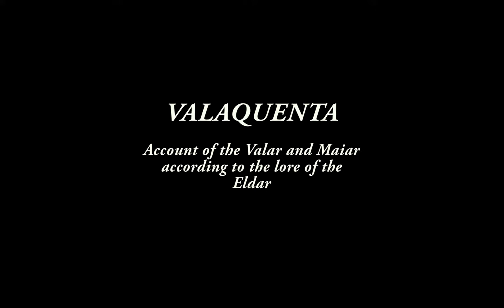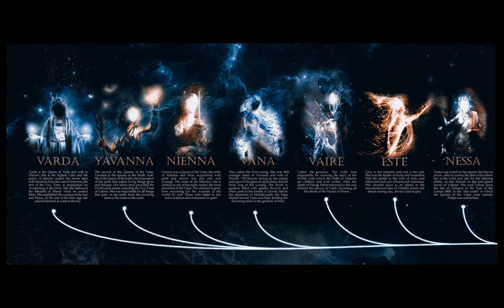Valaquenta - J. R. R. Tolkien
The Silmarillion
VALAQUENTA - Account of the Valar and Maiar according to the lore of the Eldar
Audiobook

Valar is the name given to the chief Ainur following their descent to Arda. The Ainur were angelic spirits created by the supreme deity, Ilúvatar. The most powerful of the Valar was Melkor, who became corrupt, and ceased to follow the will of Ilúvatar. The fourteen remaining Valar continued in Ilúvatar's will.

The Ainur had either male or female forms, some were couples, while some were siblings in Ilúvatar's mind. Thus, there were seven male Valar, and seven females (Valier). Of the fourteen, those eight with the greatest might were responsible for some attribute of life in Arda. The king of the Valar, and of all Arda was Manwë.

On their descent to Arda, the Valar were followed by Ainur of lesser might, the Maiar, who were their subjects, students, and assistants in governing Arda. The Valar had the ability to change their physical appearance or to bear no shape at all.

Of the enemies are mentioned Melkor, Sauron, and the Balrogs, spirits who fell into hate.

Timeline of Arda:
Before the creation of the Sun, few dates can be given, and the dates that are given in Valinorean Years, which are about a decade in length.

Before the creation of Eä
* Eru Ilúvatar creates the Timeless Halls and the race of the Ainur.
* The Ainur create the Ainulindalë before Eru.
* This Music of the Ainur leads to the vision of Eä.
* Melkor tries to corrupt the theme but ends up enriching it even more.
* Eru subsequently creates Arda (the world) in Eä with the Secret Fire at its center.

Creation of Arda
VY 500: Many Ainur enter Arda and become the Valar and Maiar;
* The shaping of Arda begins;
* Creation of the elder stars by Varda.
VY 1980: The First War, Melkor assaults his brethren, and Arda's "symmetry is marred".
* Tulkas arrives, the last of the Valar to descend into Arda.
* Melkor runs from him and hides in the Outer Void.